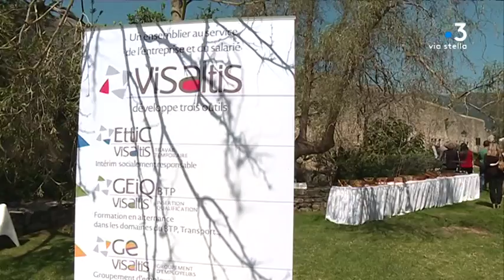Emploi : l’agence d’intérim Visaltis fête ses 20 ans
Intervenants : David Odin, Chargé de développement chez Visaltis ; Laurent Faus, Intérimaire ; Jean-Claude Perfetti, Secrétaire général de Visaltis.

Reportage : KETELS Perrine ; FIAMMA Marion ; ANTOMARCHI Jacques.